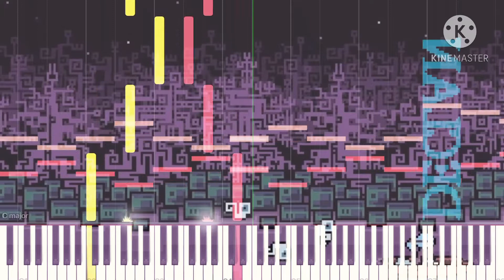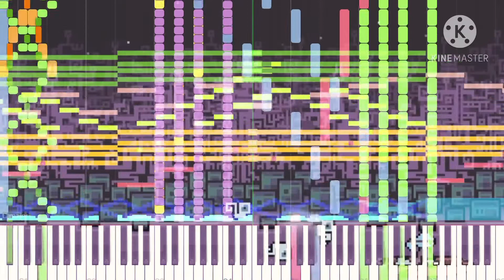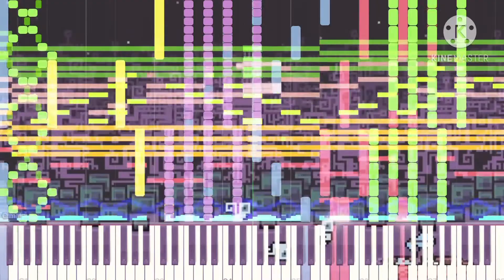[Grey Midi] Len'en 3 - Sacred Fireflies ~ Lost in Dreams, 18k notes, Me.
midi info.
File name; Len'en 3 - Sacred Fireflies ~ Lost in Dreams.mid
notes; 18,484.
Blacker; Me.
original video; this one.

Software info.
Soundfont; HCCG II - Concert Grand